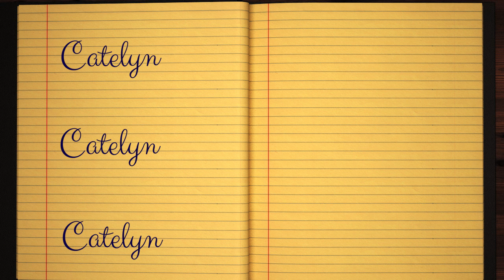Learn how to Sign the Name Catelyn Stylishly in Cursive Writing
Catelyn - did you always want to learn how to write your name in calligraphy and make it pretty?